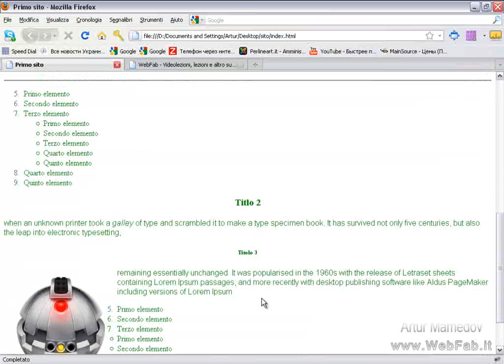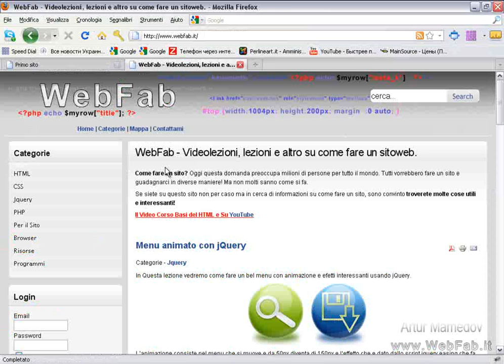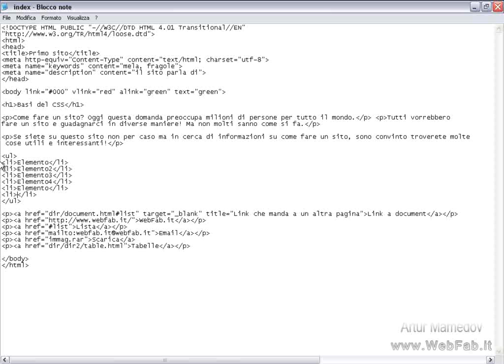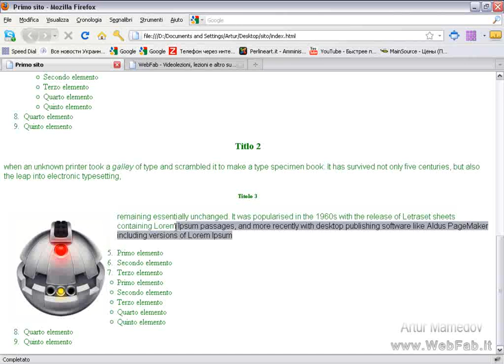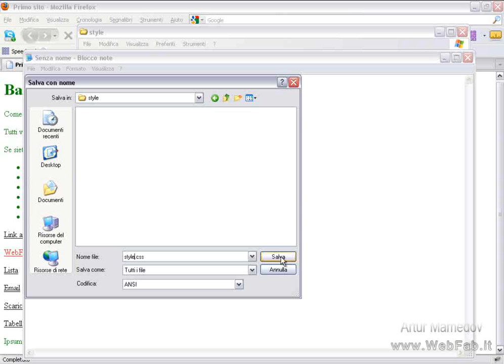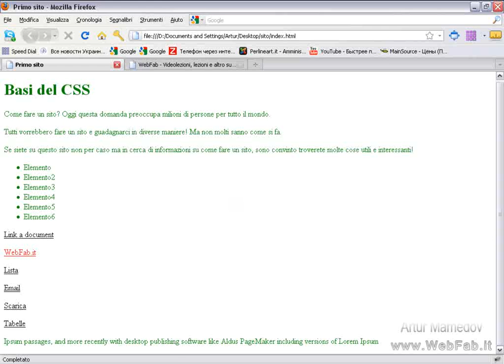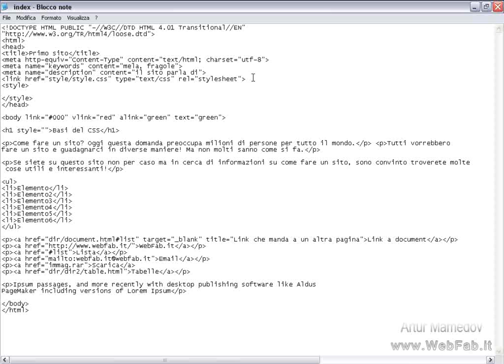2 Preparazione (CSS)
Prepariamo la pagina HTML e vediamo i tre modi per attacare il css alla pagina.